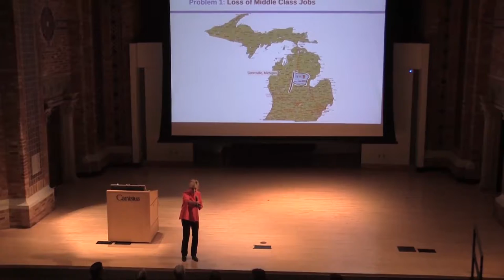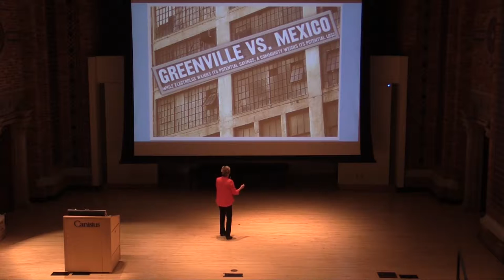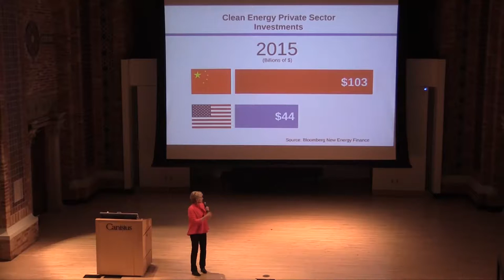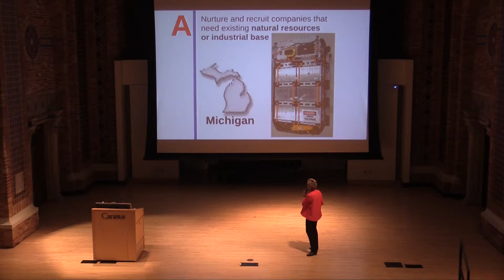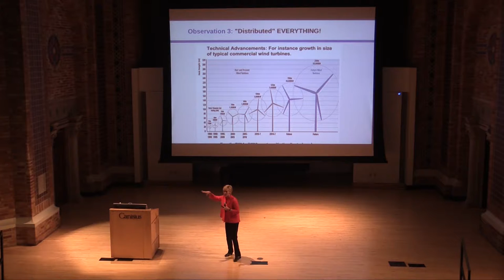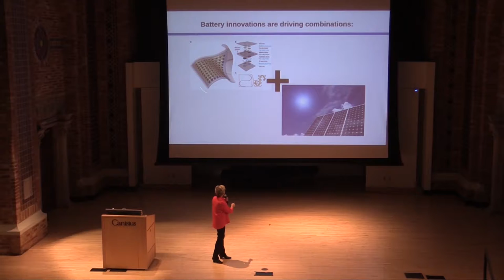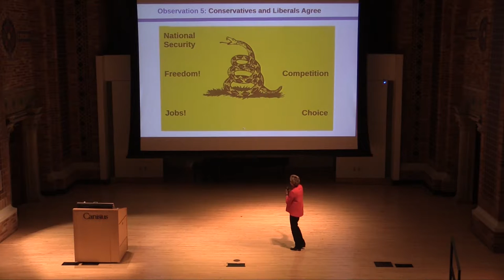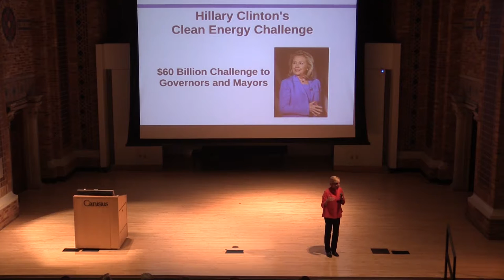Jennifer Granholm Speaks at Canisius about Clean Energy Jobs in America | Canisius College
As part of the Fitzpatrick Lecture series former Michigan Governor Jennifer Granholm spoke at Canisius College about the future of clean energy and employment in America.